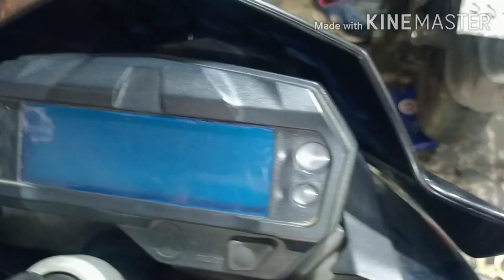Yamaha FZ-S Fi V2 engine sound problem timing chain replacement.....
Timing chain replacement#